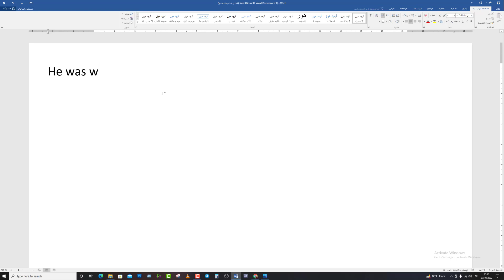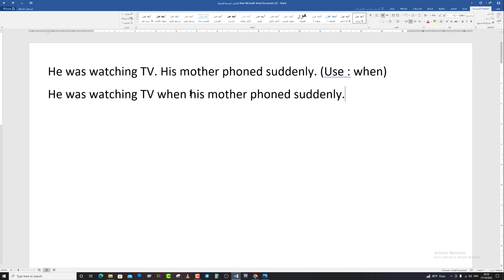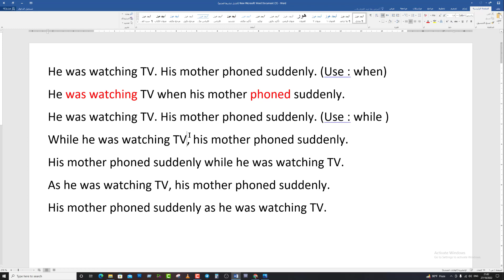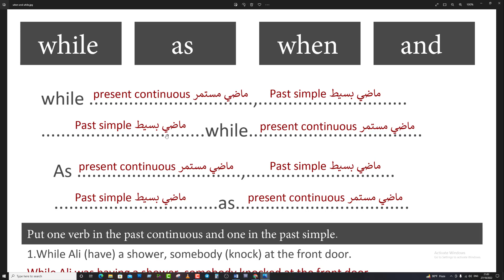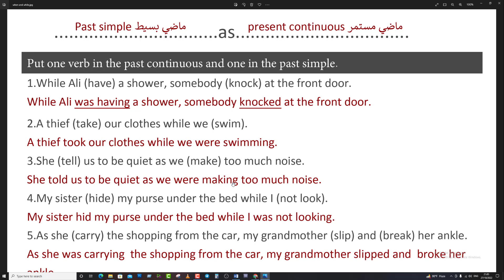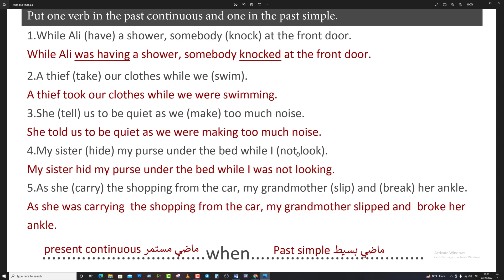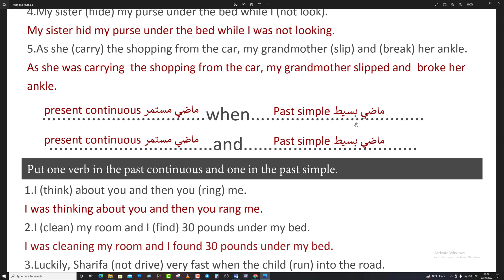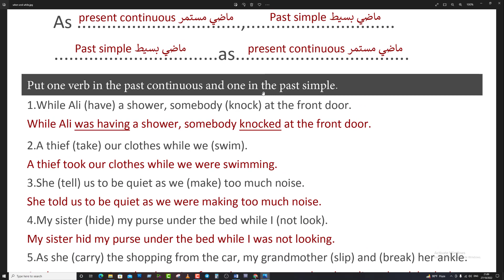استخدام while , as , when , and للصف السادس الإعدادي